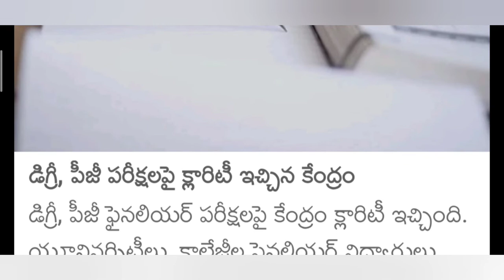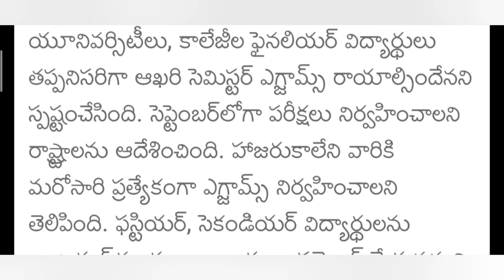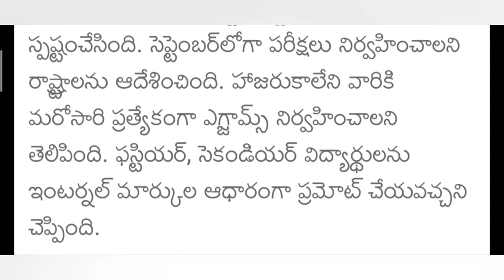Degree Exams Latest News on 07-07-2020||Exams on September||by Aspiring Student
Degree Exams Latest News on 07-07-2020
Degree Exams 2020
1st and 2nd year students prompted
Final Year Exams on September